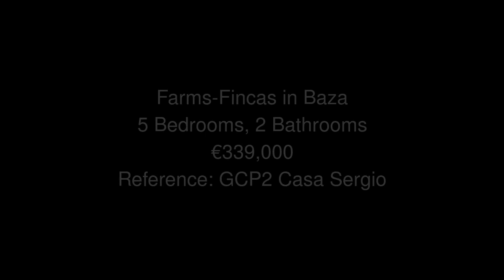Farms Fincas in Baza Price 339000 Ref GCP2 Casa Sergio